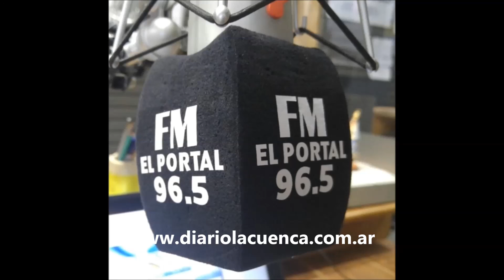En FM El Portal 96.5 - Miguel Vargas - ATE Río Turbio - 04/03/2017